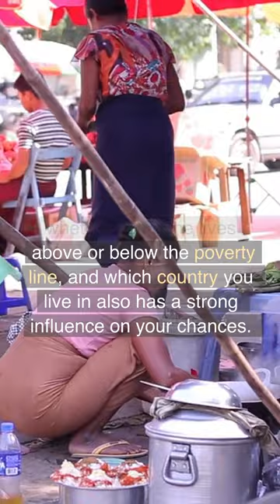10 Countries With The Poorest Citizens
10 Countries With The Poorest Citizens. the poorest country in the world are south sudan, democratic republic of congo, somalia